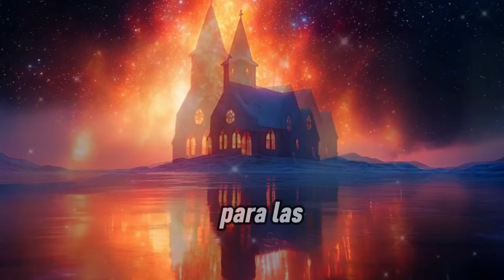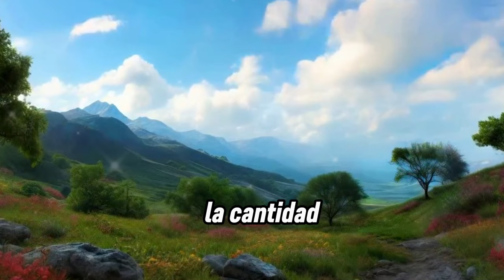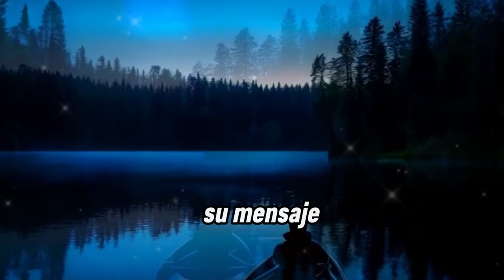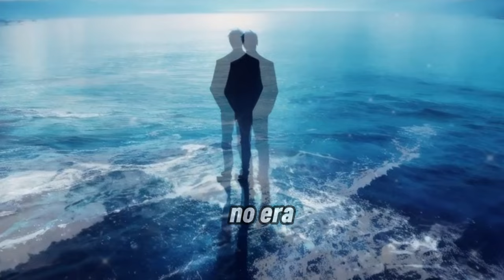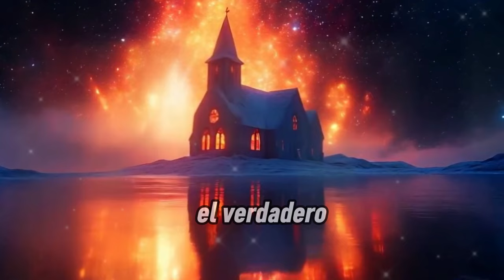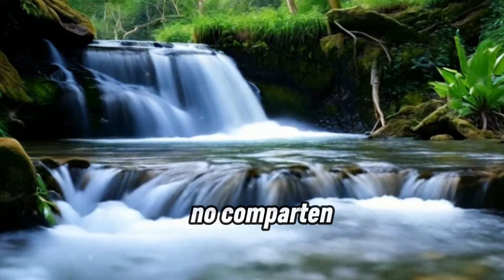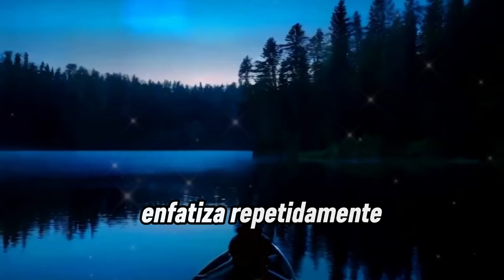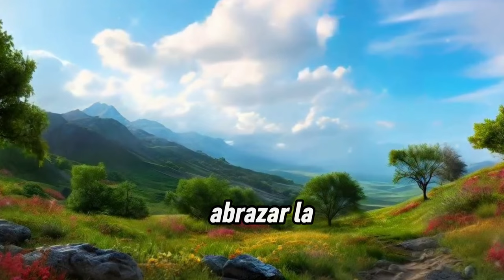LA IGLESIA NOSTRA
En esta poderosa predicación, Dante Gebel nos invita a reflexionar sobre el verdadero propósito de la iglesia y el significado del amor al prójimo. A través de su característico estilo directo y lleno de autenticidad, Gebel compara la iglesia con un "hospital espiritual" para las almas rotas, en lugar de un refugio para los perfectos. Critica el legalismo religioso que, en lugar de atraer a los necesitados, crea barreras de exclusión, y nos desafía a practicar una gracia radical e inclusiva, siguiendo el ejemplo de la parábola del buen samaritano.

Acompáñanos en esta profunda enseñanza donde Dante Gebel confronta las actitudes de juicio y exclusividad dentro de la iglesia y nos llama a ser una comunidad auténtica, vulnerable y compasiva, donde todos, sin importar sus fallos, pueden encontrar sanación y aceptación.

¡No te pierdas esta impactante reflexión que te hará reconsiderar lo que significa ser parte de la iglesia y amar a los demás sin barreras!